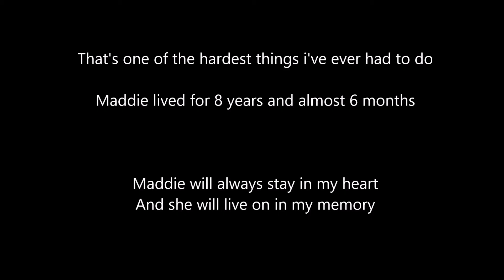In memory of Maddie